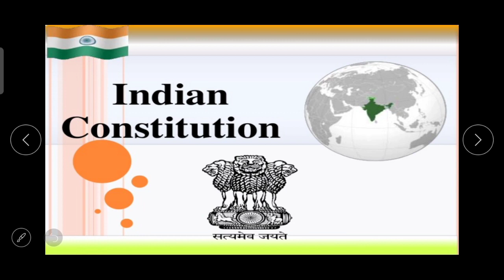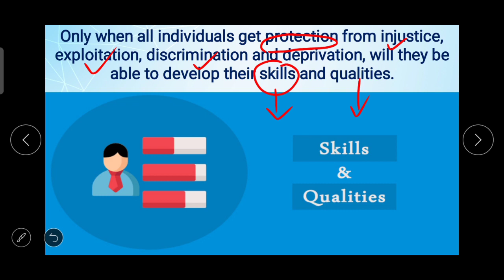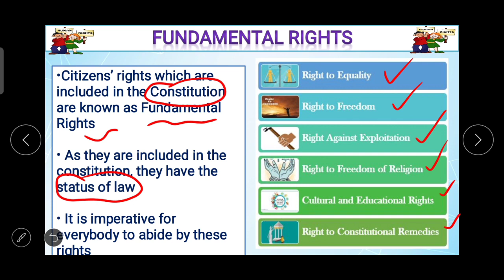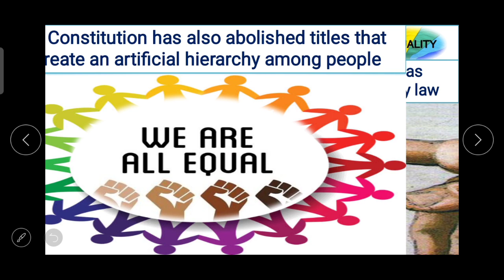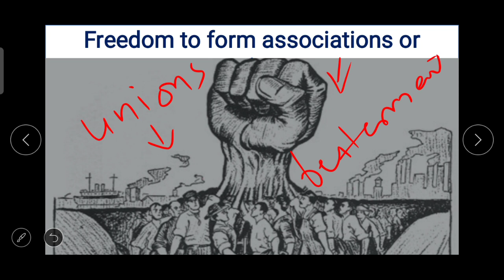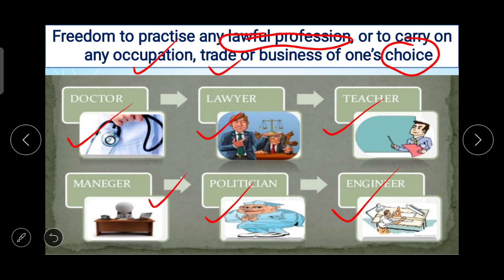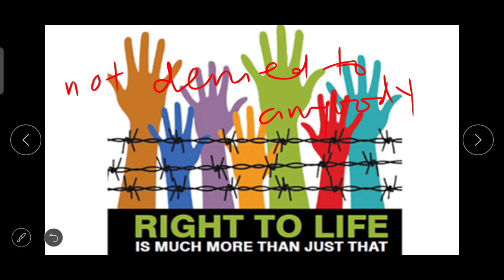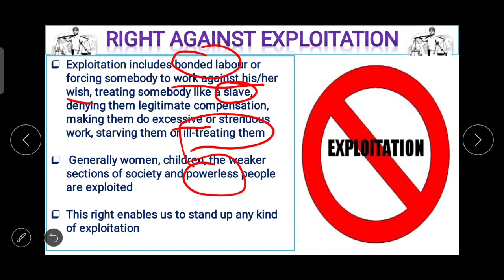Class 7 History L 4 Fundamental Rights-Part I By Gangadhar Solanke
Please answer the questions in your notebook from the video just you watched
1) What do you understand by 'fundamental rights'?
2) Why has the Constitution given equal rights to all Indian citizens?